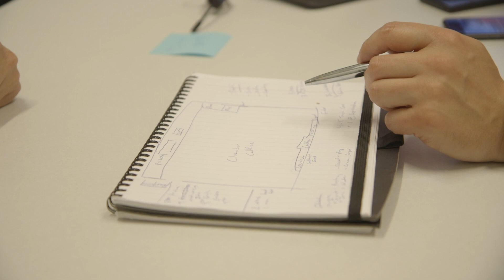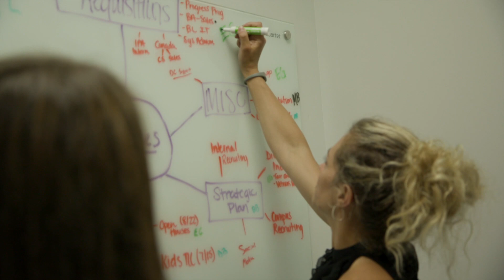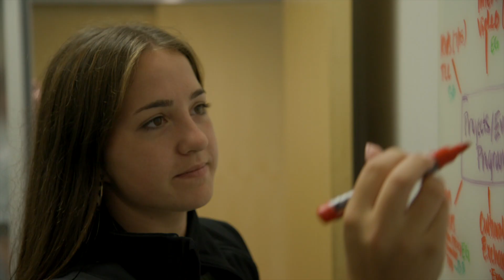Day in Life of Human Resources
TVH depends on all of its different departments, each with their own function, to be able to continue to grow and be the one-stop-shop for our customers. The Human Resources department is one of those.